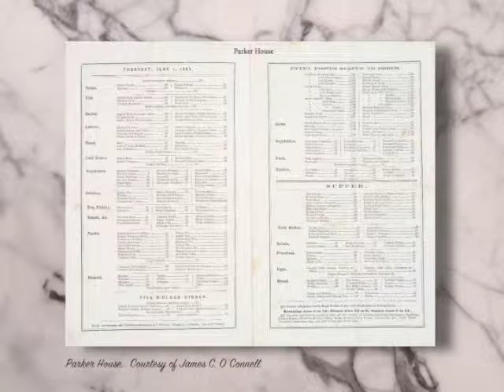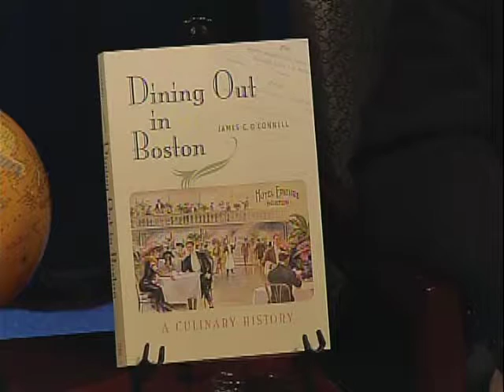At Your Library: James C. O’Connell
Author James C. O'Connell talks about his book "Dining Out in Boston: A Culinary History" and his appearance at the Thomas Crane Library on February 7th.